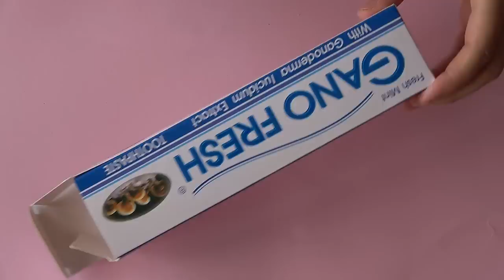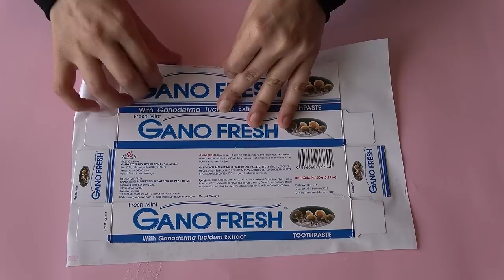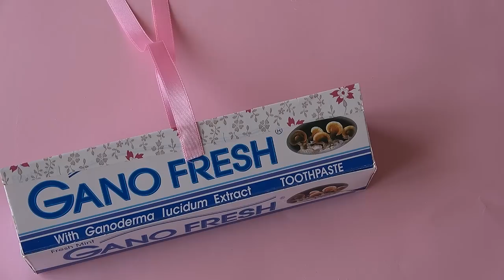"Diş Macunu Kutusundan Kalemlik" Yapımı - DIY Pencilbox - Kolay ve Şirin Bir Geri Dönüşüm